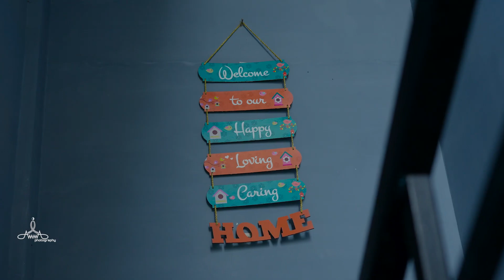pinky 🩷 half saree function